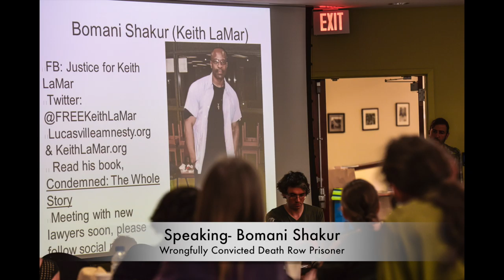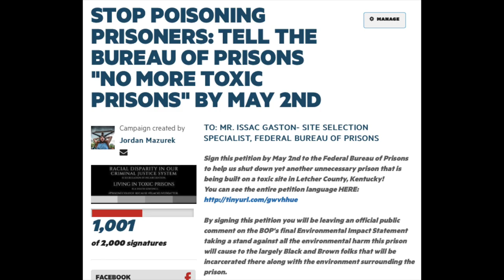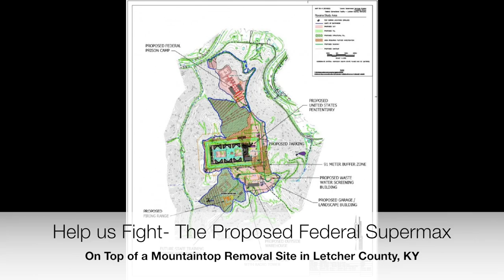Voices from the Struggle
This video is a short compilation of voices exploring the intersection of prisons construction and environmental destruction.

Photos and audio are from the "Convergence Against Toxic Prisons and In Solidarity with Eco-Prisoners," June 10 - 13, in Washington D.C.

Singing is by Peg Millett, a former eco-prisoner of the Arizona 5 case in 1989, sung during a panel which most of the other audio was also taken from, on June 11, 2016 at the UDC Law School (during the convergence).

Jordan Mazurek and Robin Kunkel for taking the photos and collecting the audio files, except Audio by Bomani Shakur, which was from a public call to supporters nationwide in April 2016.